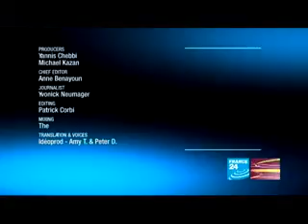Eating in France is truly a national pastime